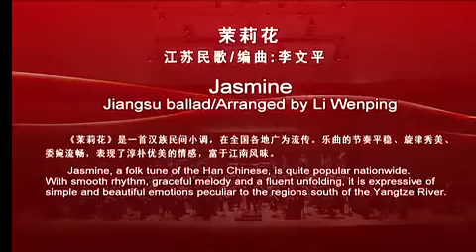管弦乐《茉莉花》傅人长指挥厦门爱乐乐团